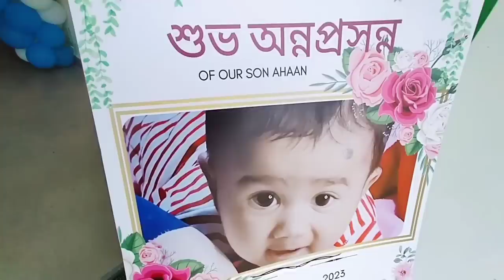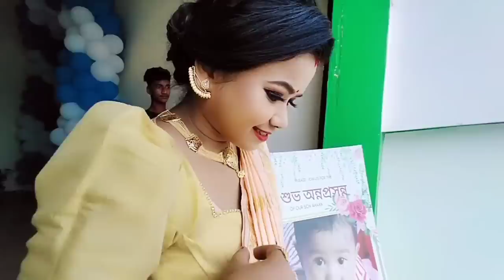Maan ৰ অন্নপ্ৰশন্ন দিনটো- খুৱাওতেই কলিজাটো টোপনি গ'ল/ দুদিনীয়াকৈ পাতিলো Rice feeding ceremony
Pori gogoi makeup